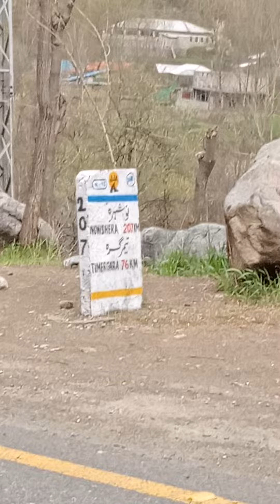Upper dir 20th mar 2022